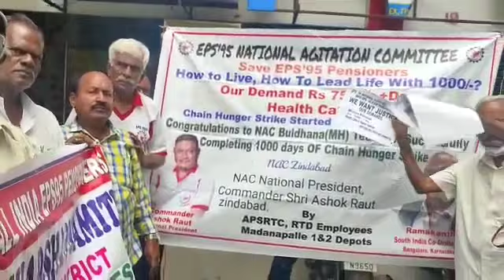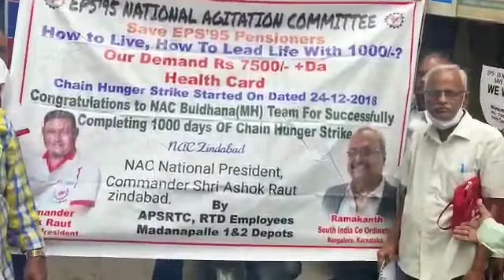EPS95 Pension EPS 95 by pensioners protest program | Minimum Pension 7500+DA,Medical EPS-95 Latest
Today(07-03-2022) as per NAC call submission of memorandum to asst PF  commissioner at Tirupathi office by the chittoor district NAC committee
Participation
total 130 members by grand success___
1.APSRTC retd employees
2.Grindwell narton retd employees
3. Chittoor dt sugars Ltd
4. Chittoor co- operative and central bank retd employees
5.Chittoor nutrine
 factory retd employees
6. Chittoor dt dairy este employees
7. STEL retd employees Tirupathi.
and other retd employees
By Chittoor district NAC committee
PR Babu
district secretary
Chittoor AP